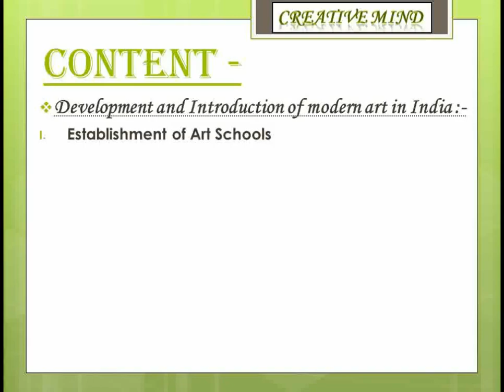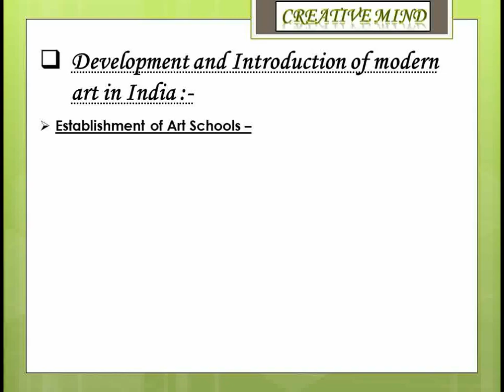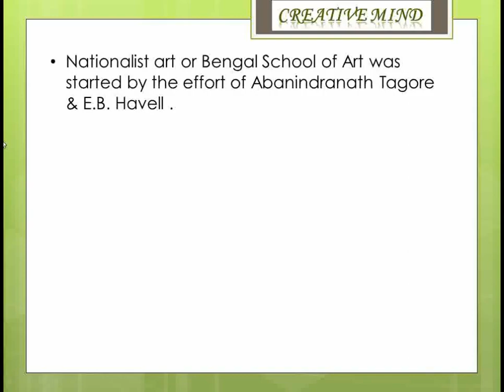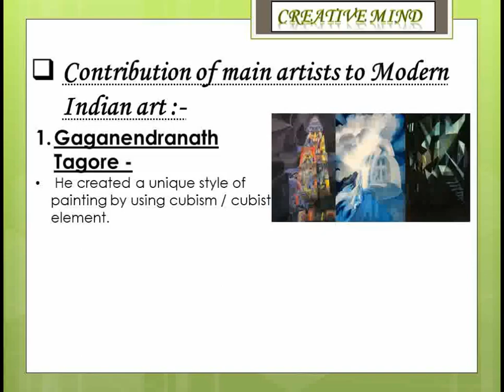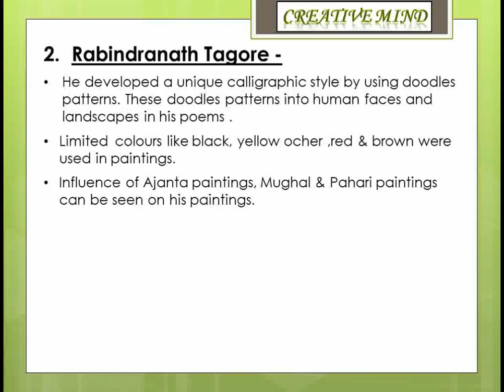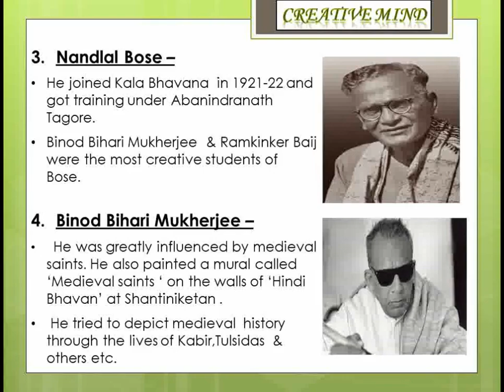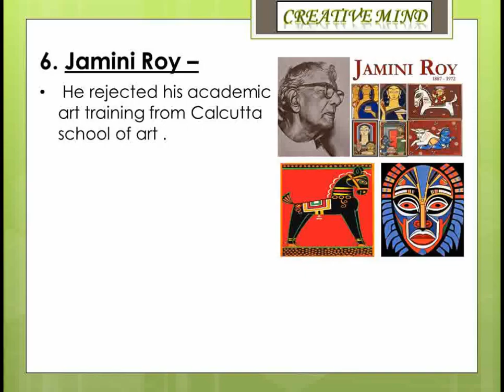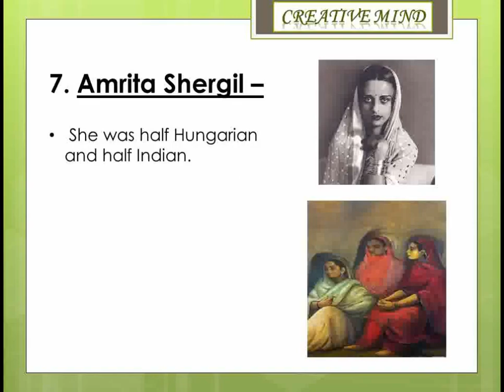Chapter 7 Modern Indian Art ( Part 1 )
This Video Contains -
-) Development and Introduction of Modern Art in India
i. Establishment of Art Schools
ii. Rise of Nationalist Art
-) Contribution of main artists to Modern Indian art
a. Gaganendranath Tagore
b. Rabindranath Tagore
c. Nandlal Bose
d. Binod Bihari Mukherjee
e. Ramkinkar Baij
f. Jamini Roy
g. Amrita Shergil